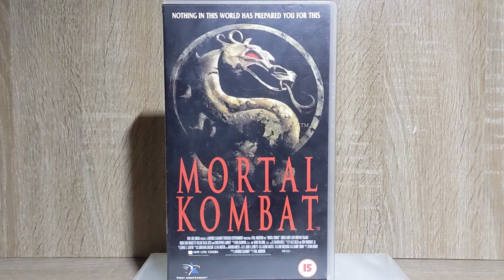Mortal Kombat VHS Tape